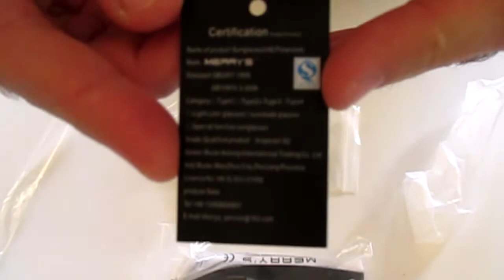Merrys retro polarized sunglasses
Brand Name: MERRY'S
Gender: Men
Style: Square
Department Name: Adult
Frame Material: Plastic
Lenses Optical Attribute: Mirror
Lenses Optical Attribute: UV400
Lenses Optical Attribute: Polarized
Eyewear Type: Sunglasses
Lens Height: 40mm
Lenses Material: Polycarbonate
Type: Eyewear
Lens width: 53mm
Bridge width: 19mm
Frame width: 140mm
Inside width: 135mm
Leg length: 142mm
Lens height: 40mm
Frame Feature 1: Stylish Comfortable And Not Easily Deformed Frame
Frame Feature 2: Lightweight For Superior Comfort
Hinges: Reinforced Metal Hinges
Product Function: 100% UV400 Protection Against Harmful UVA/UVB

Very light and of good quality, I am satisfied with sunglasses.